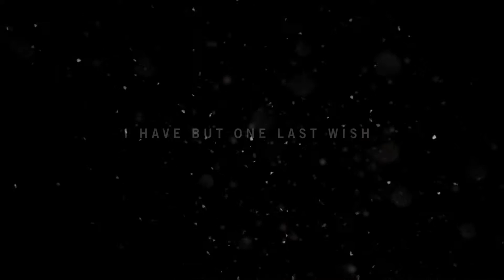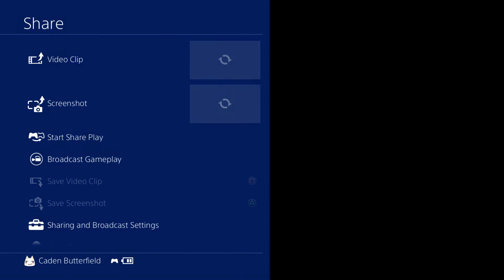Far Cry 4 Intro